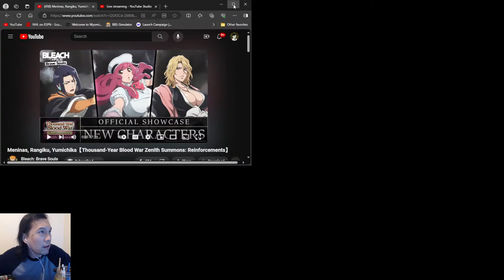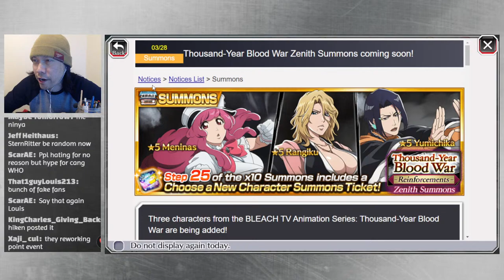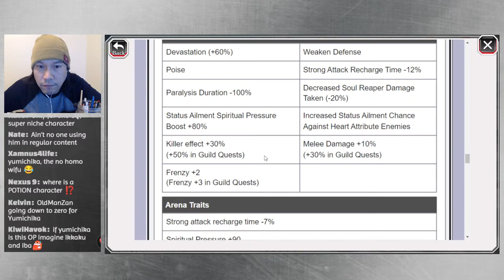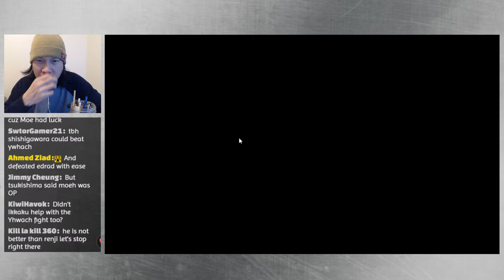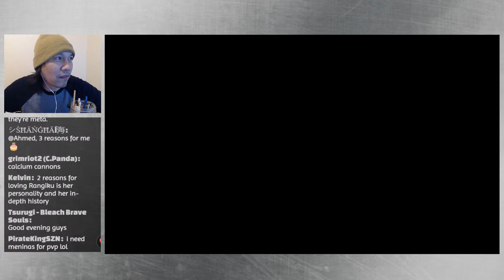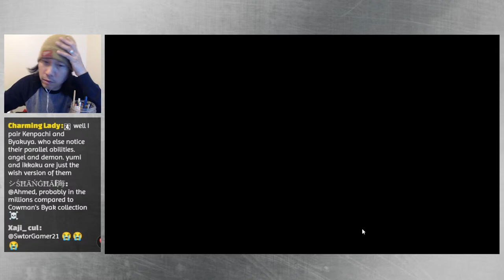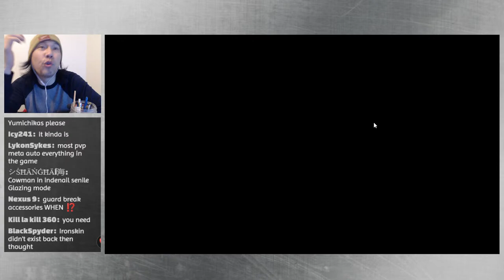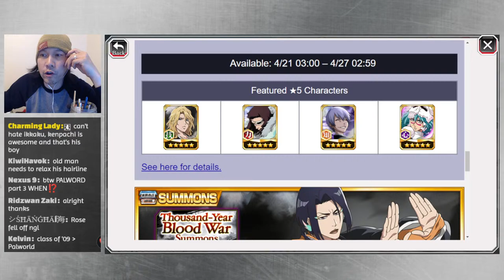[Bleach Brave Souls] TYBW Meninas, Rangiku, and Yumichika Announced!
The good news is that Meninas is finally coming to BBS!!!  The bad news is that she's pvp.  Also TYBW Rangiku and Yumichika are coming as well.